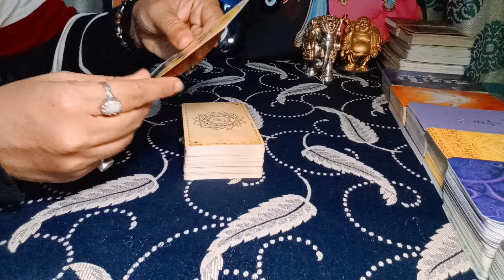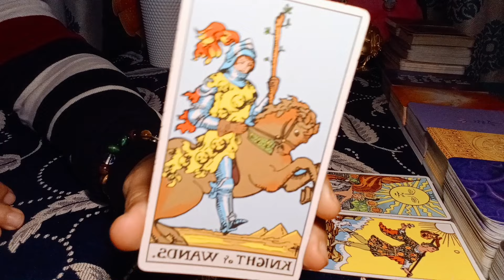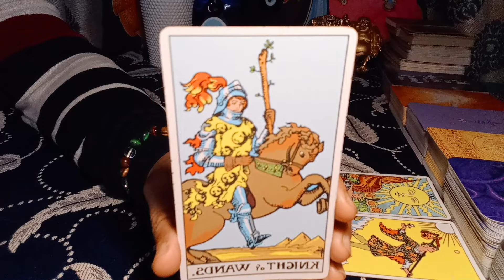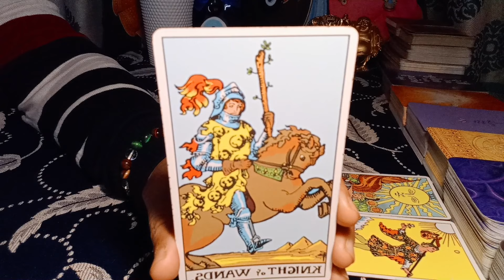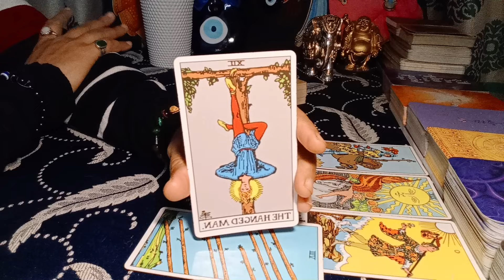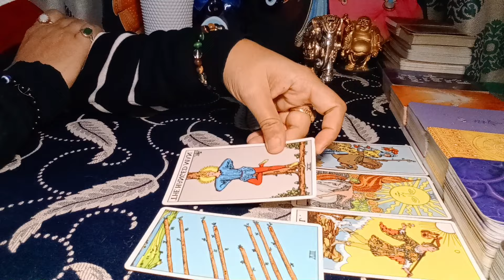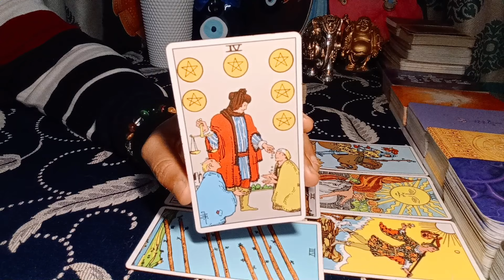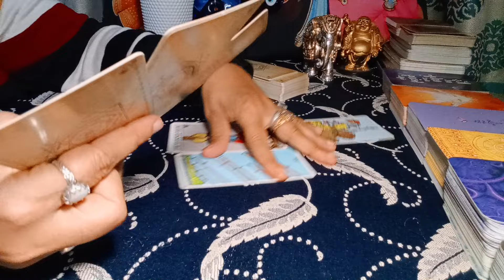❤CAPRICORN♑BRACE Yourself for the UNEXPECTED, PREPARE to be ASTOUNDED CARICORN!" JANUARY 2024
capricorn
capricorn tarot
capricorn today

EXTENDED TITLE:"Omg,THERE is STRONG REASON why THEY are SO FIERCELY PROTECTIVE about YOU!"

TIMESTAMPS:-
00:00 INTRO
00:50 YOUR ENERGY
02:00 YOUR CAREER AND FINANCES
03:53 GENERAL MESSAGES
LOVE LIFE:
08:00 YOUR EX AND YOU
10:25 CURRENT INTEREST/CURRENT RELATIONSHIP
14:32 BRAND NEW PERSON AND YOU

1) NEXT 6 MONTHS - EXTREMELY DETAILED
2) NEXT 1 YEAR - EXTREMELY DETAILED

72129184
781

𓃰 ♃